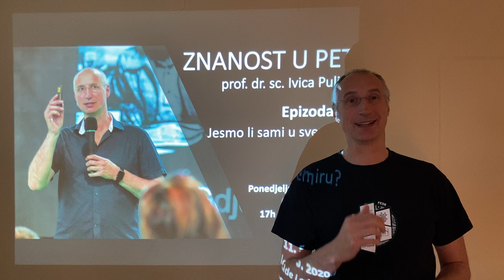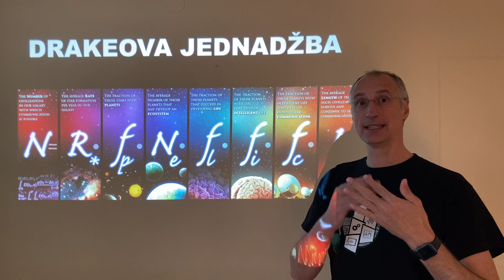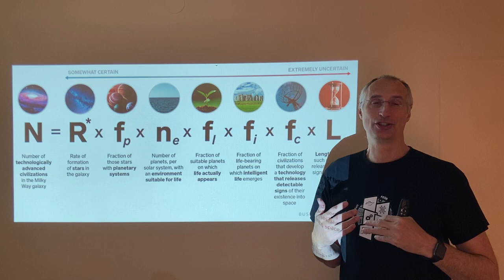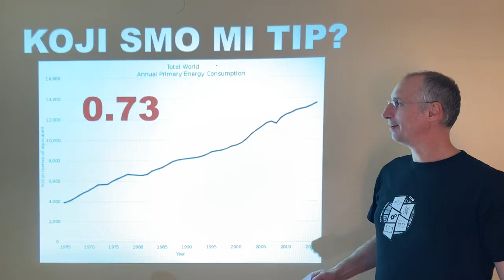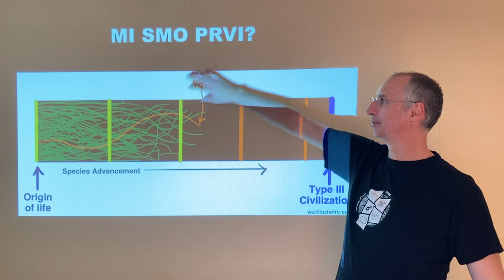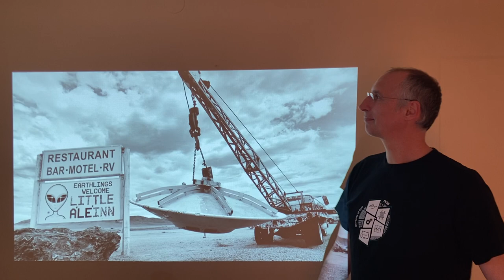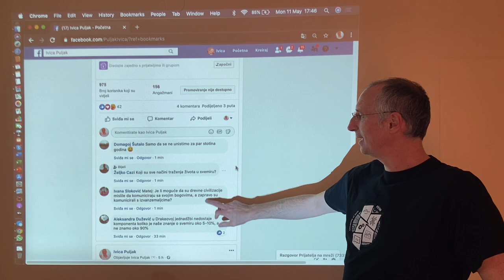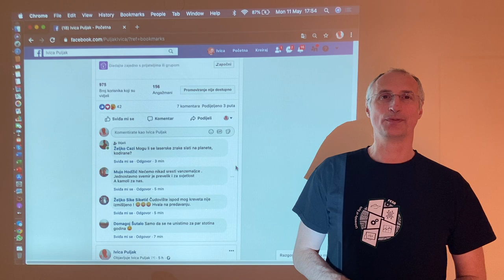Znanost u pet S01E21 - Jesmo li sami u svemiru? (za mlade i odrasle)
Prof. dr. sc. Ivica Puljak - serija predavanja o znanosti, ponedjeljkom i srijedom za mlade i odrasle, petkom za djecu. U 17h, preko Facebook live, na stranici

Većina ljudi ima osjećaj da negdje u svemiru sigurno ima neki oblik intelegencije. Naravno, odmah se postavi pitanje gdje su, zašto nas nisu već kontaktirali? S druge strane, moguće je da smo mi jedina, ili barem prva, civilizacija u vidljivom svemiru. O svemu tome u ovoj epizodi "Znanost u pet".